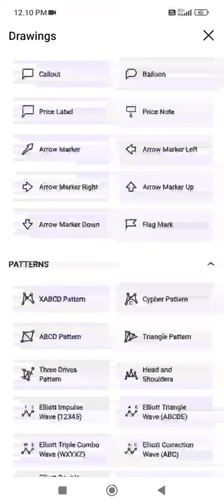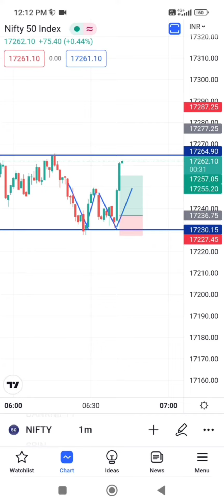My firs vlog /how to viral my first 🤔